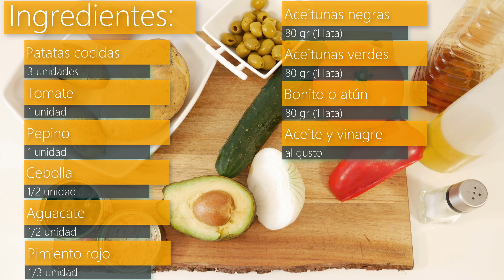ENSALADA de VERANO, CAMPERA o de PATATA.🥬🥔🤩 Receta fresca y deliciosa.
Os dejo la lista de mis productos preferidos para que podáis conseguirlos en mi página de Amazon.

Ingredientes:
3 patatas cocidas.
1 tomate.
1 pepino.
1/2 cebolla.
1/2 aguacate.
1/3 de pimiento rojo.
80 gr de aceituna negra (1 lata).
80 gr de aceituna verde (1 lata).
80 gr de bonito o atún (1 lata).
Aceite y vinagre al gusto.
Sal al gusto.
3 huevos L.